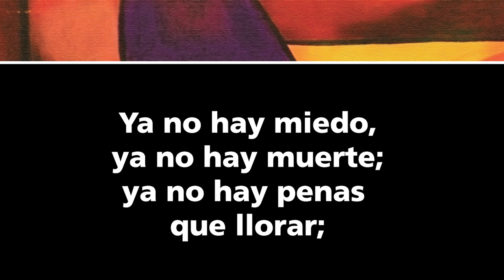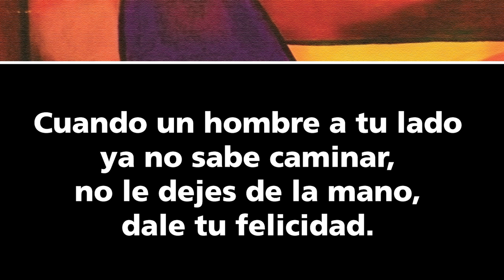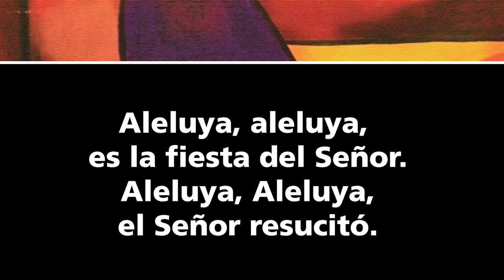La Fiesta del Señor – Carmelo Erdozáin [Video con Letra y Partitura Oficial]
Ideal para expresar la alegría de la Pascua de Resurrección, esta balada rítmica de Carmelo Erdozáin describe el gozo del Pueblo de Dios por el cumplimiento de la promesa pascual. El Padre Carmelo Erdozáin cuenta con más de 25 colecciones de música en su amplia carrera y es considerado uno de los compositores más prolíficos en el mundo hispano. El Padre Erdozáin ha ejercido su ministerio sacerdotal por más de 50 años. Encuentre este canto en "Flor y Canto", el himnario en español más popular en la Iglesia de los Estados Unidos.